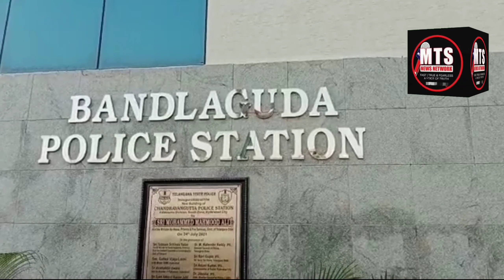DONO TIYOHR K PESHE NAZR BANDLAGUDA POLICE STATION ME EK MEETING MUNAQID KI GAYI